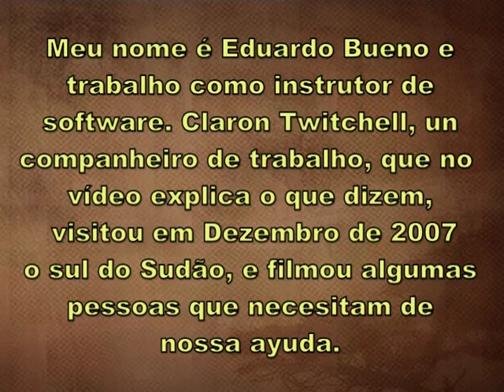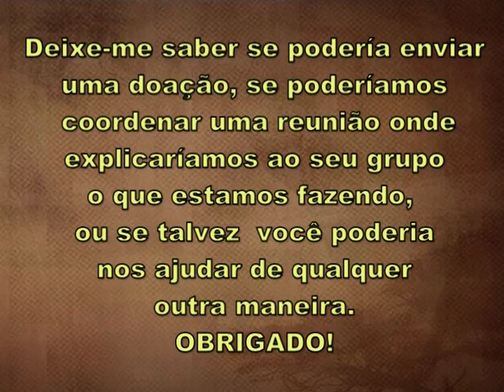Projeto Cadeira de Rodas - 2 de 4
Esta senhora tem se arrastado pelo deserto toda a sua vida (talvez tenha nascido paralítica). Aqui podem ver como ela foi rastejando para ir à Igreja. Ela é só uma dos muitos que necessitam da nossa ajuda.